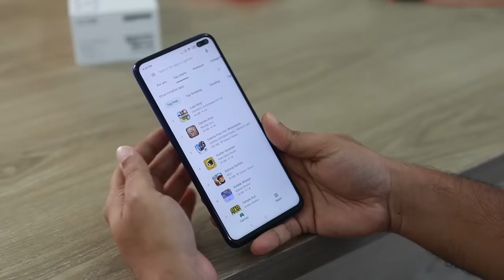LEUR RENCONTRE EST CATASTROPHIQUE - Et si on se rencontrait ?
Une émission de qualité commenté par un youtubeur de qualité en sah
Programme : Et si on se rencontrait

PRENOM : Nikola
LOGICIELS DE MONTAGE : Final Cut Pro X
CAMERA : Canon 600D